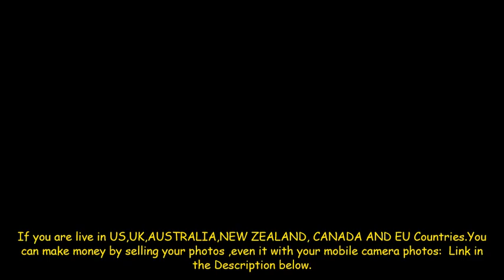NIGHT PHOTOGARPHY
If you are live in US,UK,AUSTRALIA,NEW ZEALAND, CANADA AND EU Countries.You can make money by selling your photos ,even it with your mobile camera photos:
You don’t need to be a professional photography to get started.